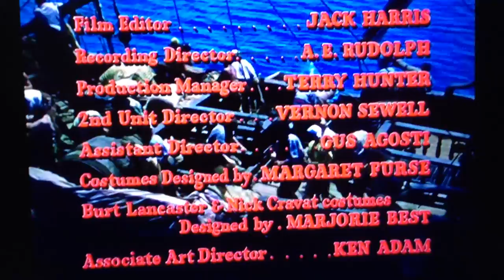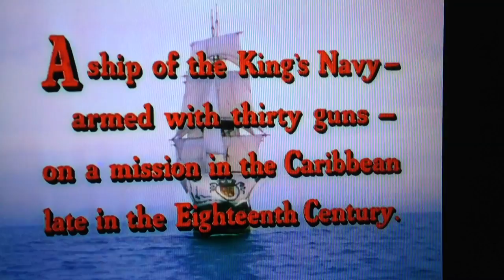The Crimson Pirate opening scene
Burt Lancaster plays as the famous crimson pirate as he tells the audience, which is you people as you see like going on a adventure with him. He's like Peter Pan, but more crimson for what you see